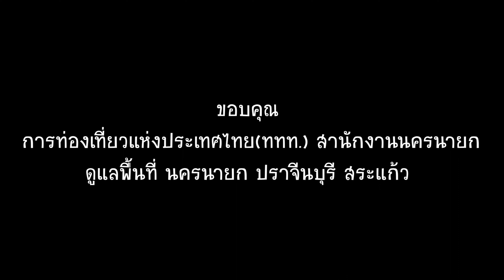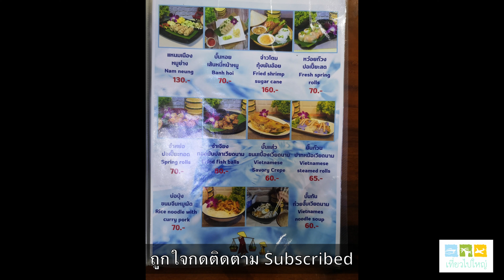ร้านยายต๊าม สั่ง ชุด 689บาท มีอะไรกินบ้าง อรัญประเทศ สระแก้ว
“ยายต๊าม” ร้านอาหารเวียดนามเจ้าเด็ด แห่งแรกในอรัญประเทศ  สระแก้ว

วันนี้สั่งโปร 689บาท ลองดูว่ามีอะไรกินบ้าง สำหรับสี่คน

ร้านอาหารเวียดนามแห่งแรกในอรัญประเทศ​ จังหวัดสระแก้ว อาหารอร่อยทุกเมนู การบริการน่า​ประทับใจ​ ... เดินทางมาอรัญ อยากทานอาหารเวียดนาม ต้องร้านยายต๊าม
“ต๊าม” แปลว่า 8 หมายถึงเลข 8 โดยแรกเริ่มใส่ไม้คานหาบขายไปทั่วเมืองอรัญ. ร้านยายต๊ามอาหารเวียดนาม ร้านนี้ตั้งอยู่ในชุมชนเล็กๆ .

การท่องเที่ยวแห่งประเทศไทย(ททท.) สำนักงานนครนายก
ดูแลพื้นที่ นครนายก ปราจีนบุรี สระแก้ว